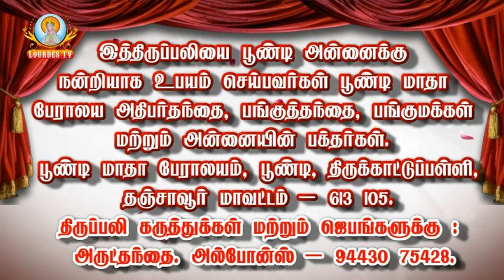Poondi Matha Basilica_Poondi_13-06-2019_Part-02